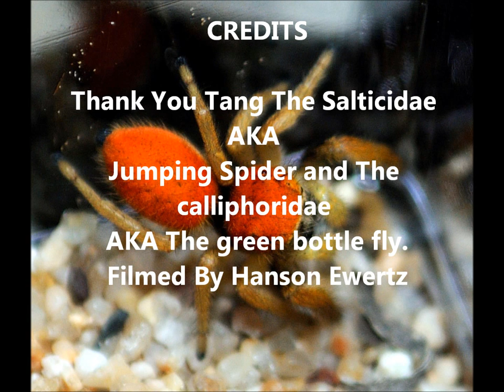Tang The Jumping Spider Versus Green Bottle Fly HD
Watch in Highest quality! My Pet Jumping Spider stalks down his prey a common green bottle fly.